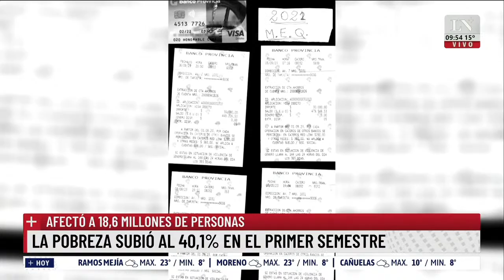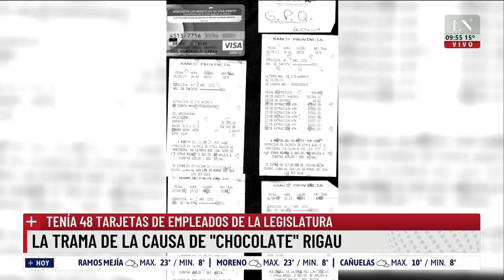Fuertes cruces y acusaciones en el debate porteño; Jorge Macri, Santoro, Marra y Biasi